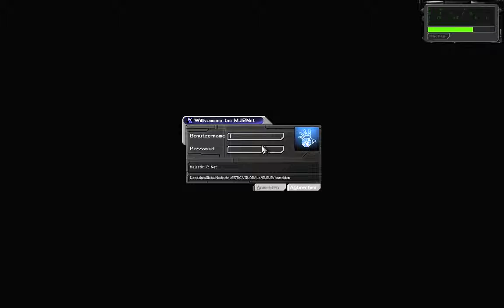Let's Play Deus Ex #071 Ein wohlwollender Diktator?